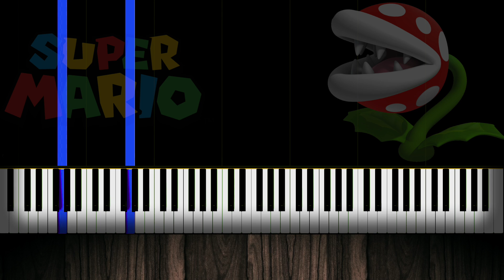Piranha Plant's Lullaby - Super Mario 64- Piano Tutorial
This is a tutorial based off Herbacell's cover.
I made a few changes in the second half but it's pretty similar. :) Synthesia Channel for Classical Music